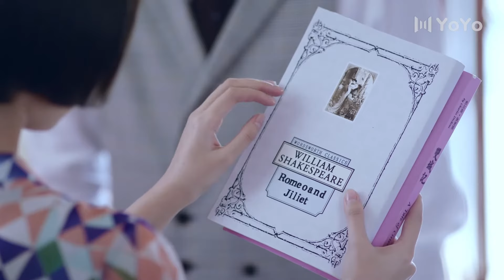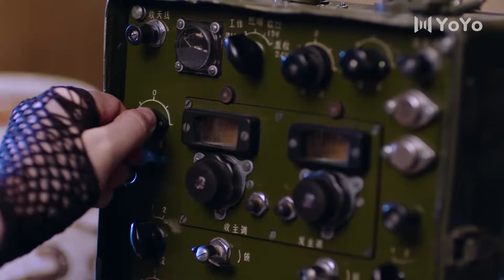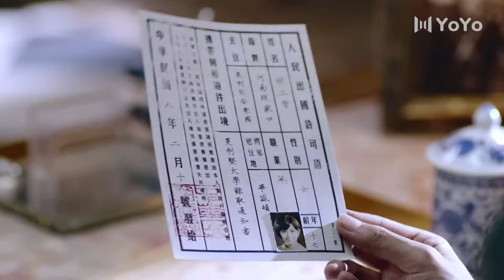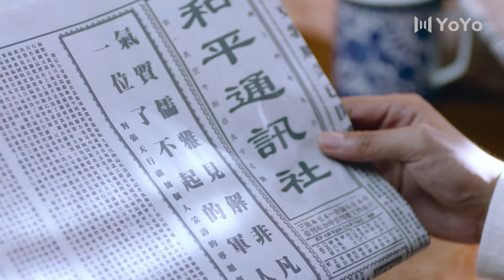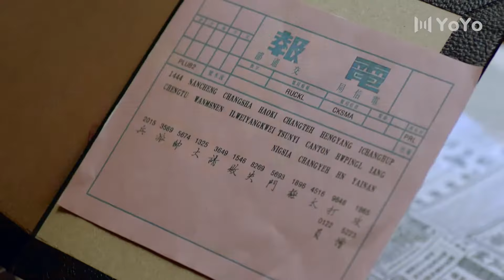【FULL】功夫之王EP12 | 家族惨遭灭门，小伙走上从逃亡到复仇的逆袭之路#功夫